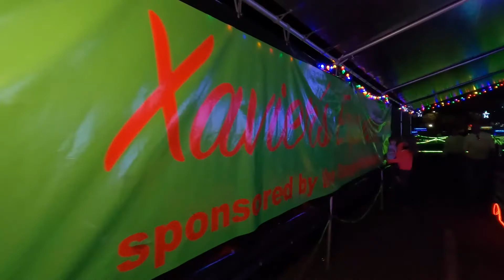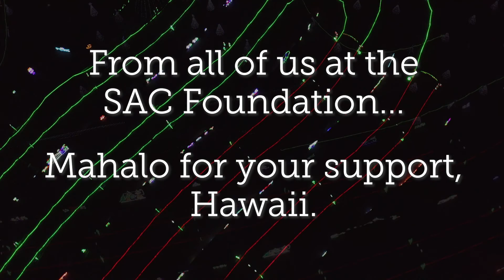Show Aloha Winter Wonderland 2021 - A Virtual Tour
Virtual Tour ticket holders were sent this video on Christmas Day 2021. It really captured the wholesome spirit of the event, and how we do Christmas in Hawaii.